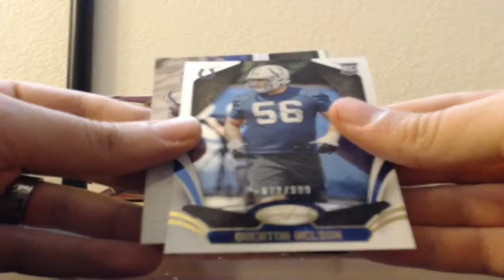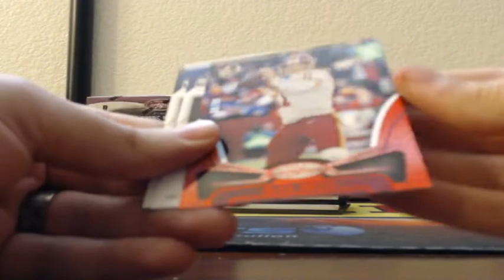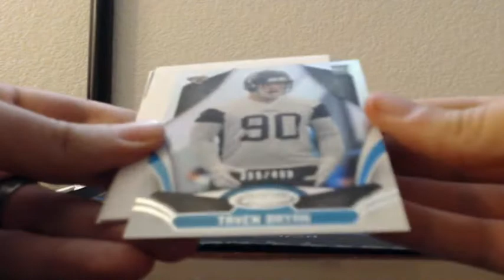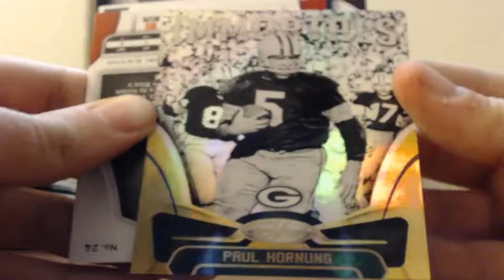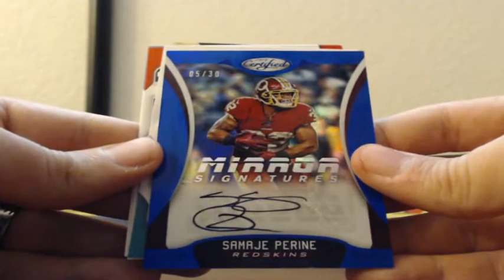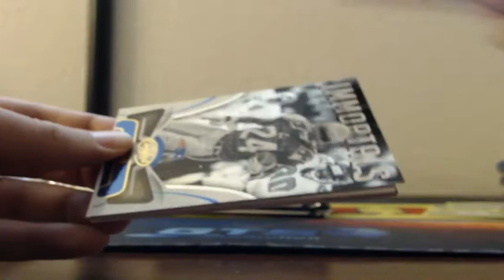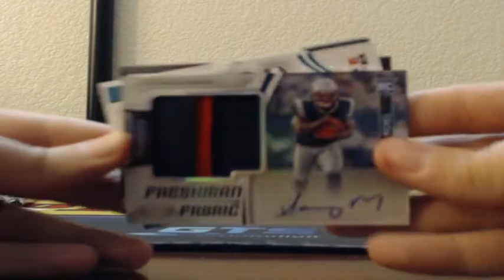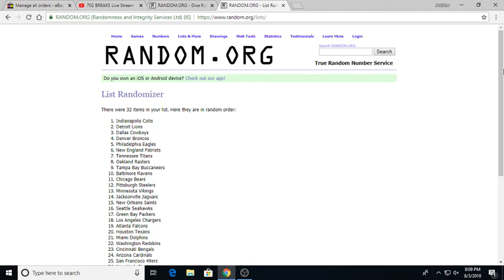2018 Panini Certified Football 4 Box 1/3 Case Break 8-3-2018 (SICK RPA MOJO!)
2018 Panini Certified Football 4 Box 1/3 Case Break 8-3-2018 (SICK RPA MOJO!)